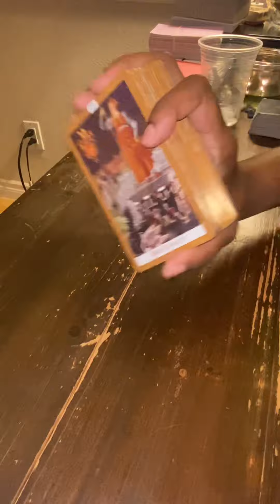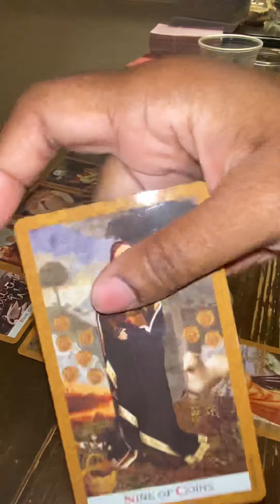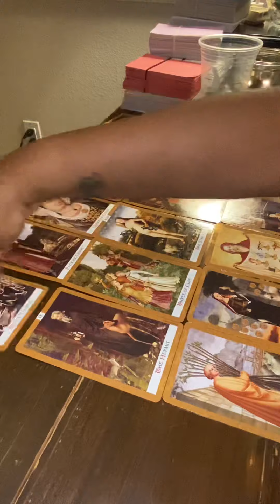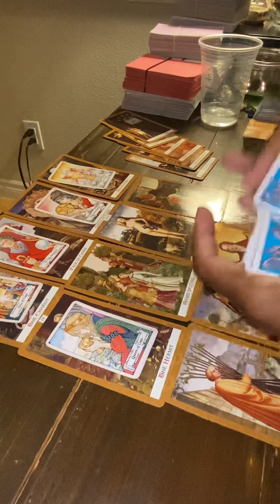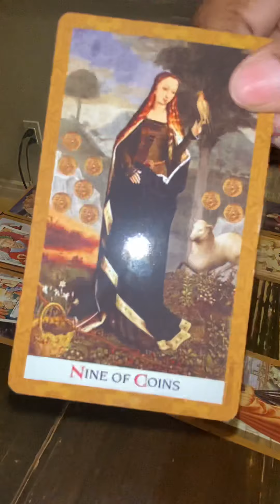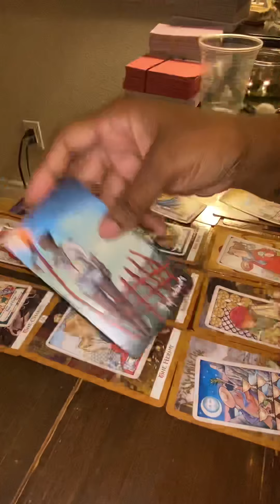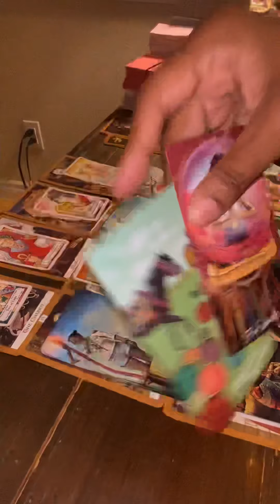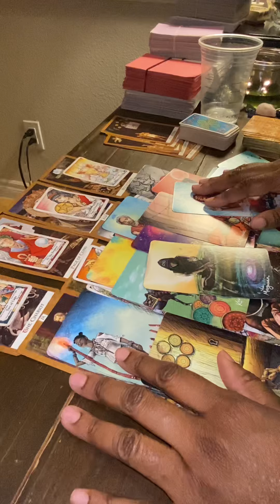AIR 🌬 - Your haters got 🚫’d! Watching you get ur abundance in despair! 🌋🥳❤️🤑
These are general love readings for only and not resonate with everyone.

BOOKINGS WILL BE CLOSED UNTIL FURTHER NOTICE. I will announce when they are re-opened. I have a busy schedule a must keep personal readings closed at this time. Thank you for your support and understanding. 🙏🏽❤️

-OR-

Mystic Beauutie’s Easy Tarot: Go to her channel for purchase & Store information